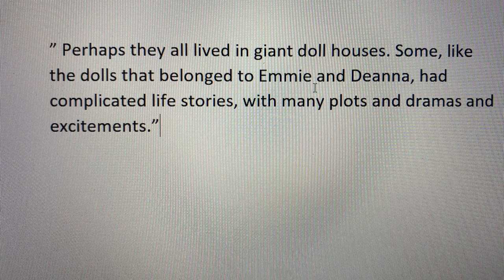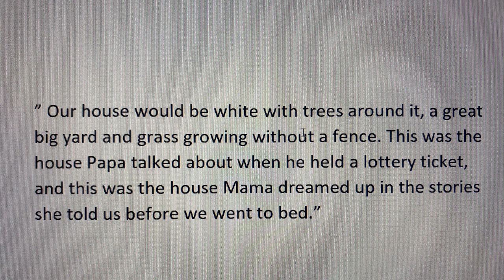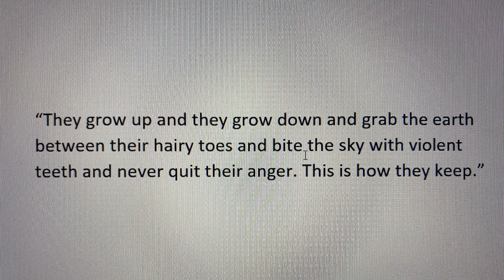Video Analysis of “The House on Mango Street”, “A Flawless Silence”, and the film “Hustlers”